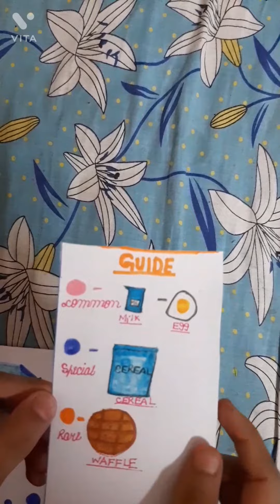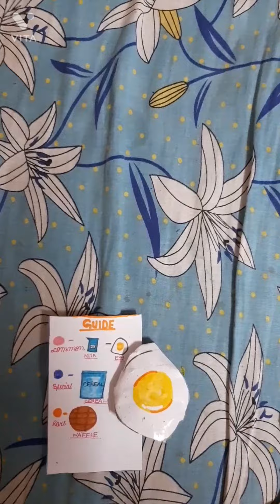Breakfast mystery bag | paper squishy | unboxing | "surprise" | sayantani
Breakfast mystery bag | handmade paper squishy | unboxing | sayantani

Today unboxed a breakfast mystery bag with handmade paper squishy , and I love these such unboxing for knowing what I actually got watch full video without skipping and also stay tuned some amazing christmas video will come 23rd to 26th december within these dates today also coming one

Hi I am with my new video don't forget to

I make dance drawing craft etc videos

Dance with sayantani

Unboxing breakfast paper squishy